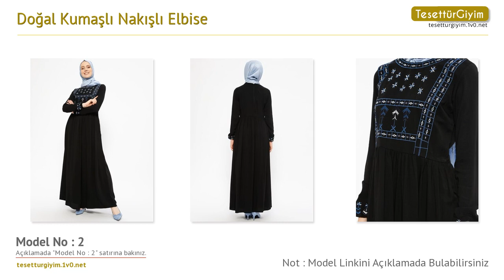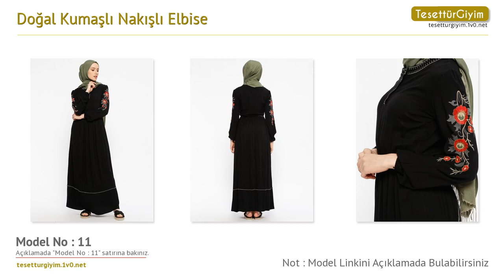Doğal Kumaşlı Nakışlı Elbise -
Bu senenin tesettür elbise modellerini sizler için derledik. Videodaki tesettür elbise modelleri hakkında daha detaylı bilgi almak için aşağıdaki bağlantıları kullanabilirsiniz.

Model 1 :
Doğal Kumaşlı Nakışlı Elbise - Mürdüm - SUEM

Model 2 :
Doğal Kumaşlı Nakışlı Elbise - Siyah - SUEM

Model 3 :
Doğal Kumaşlı Nakışlı Elbise - Kiremit - SUEM

Model 4 :
Doğal Kumaşlı Nakışlı Elbise - Bordo - SUEM

Model 7 :
Doğal Kumaşlı Nakışlı Elbise - Pudra - SUEM

Model 9 :
Doğal Kumaşlı Nakışlı Elbise - Haki - SUEM

Model 14 :
Doğal Kumaşlı Nakışlı Elbise - Koyu Pudra - SUEM

Model 15 :
Doğal Kumaşlı Nakışlı Elbise - Vişne - SUEM

Model 16 :
Doğal Kumaşlı Nakışlı Elbise - Mint - SUEM

Model 17 :
Doğal Kumaşlı Nakışlı Elbise - Bej - SUEM

Model 23 :
Doğal Kumaşlı Nakışlı Elbise - Lacivert - SUEM